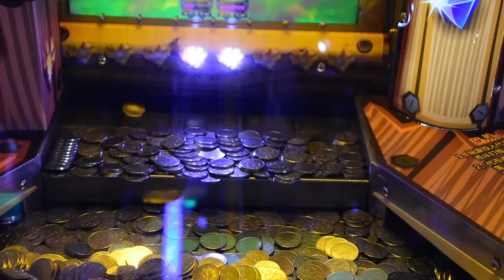gold train coin pusher